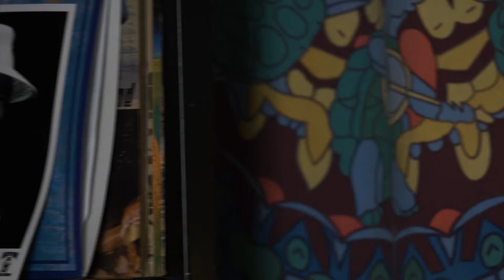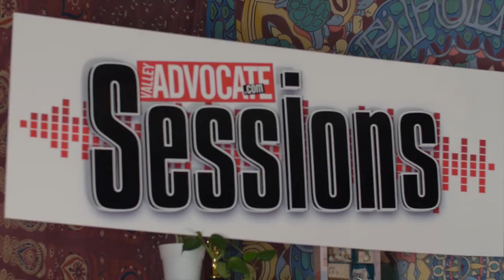The Valley Advocate Sessions - A Tangled Web MUSIC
A Tangled Web is the solo project for Tanner Watson from The Screaming Hearts, who performs original acoustic alternative indie rock with a booming voice and punk aesthetic.